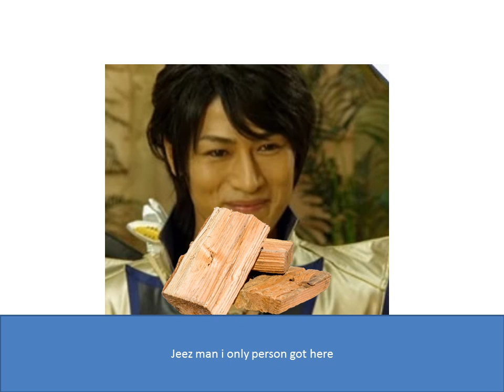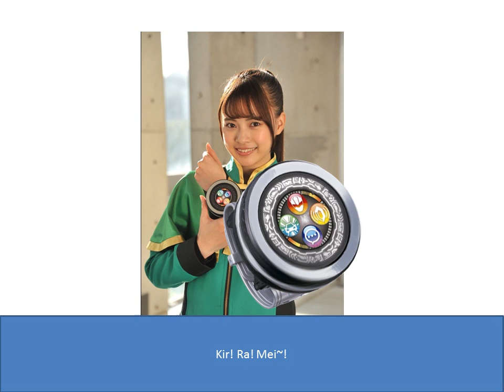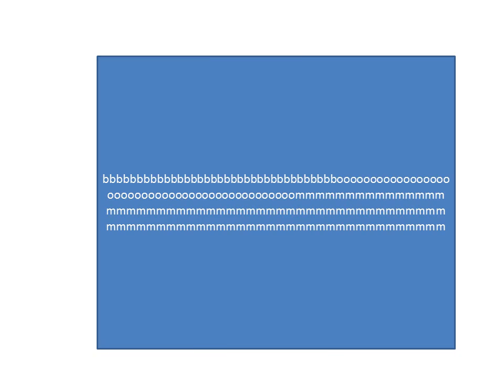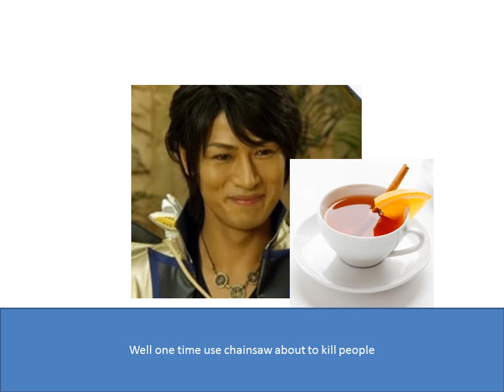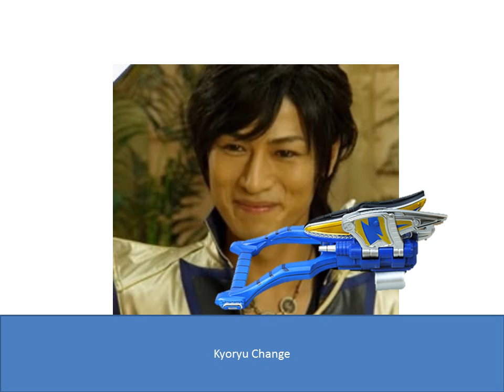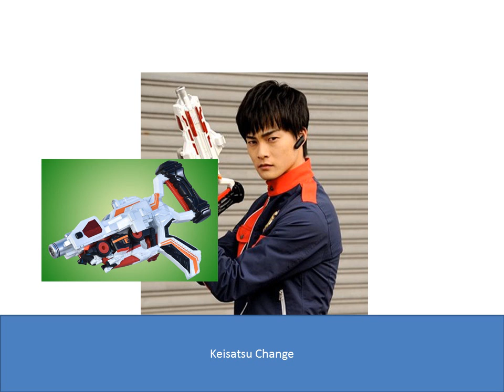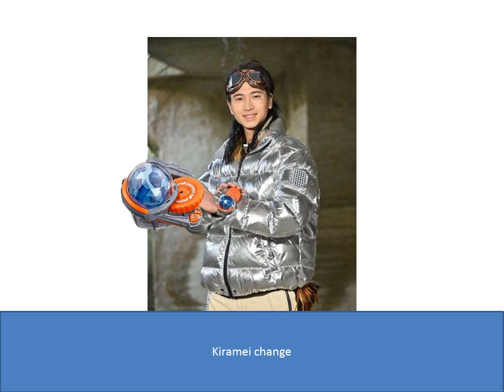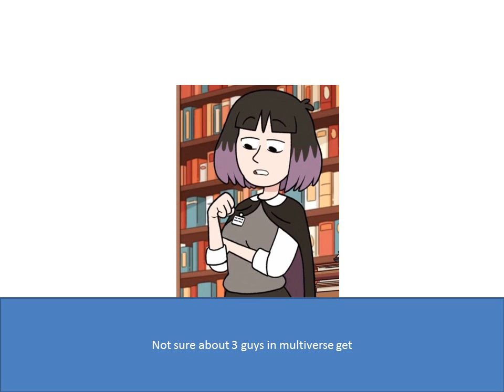super sentai forever episode 32